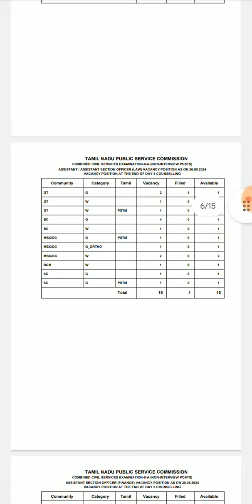🔥 இன்னும் 4007 இடங்கள் உள்ளன. குரூப் 2/2ஏ 5ம் நாள் கவுன்சிலிங் முடிவில் 🔥🔥🚒🔥